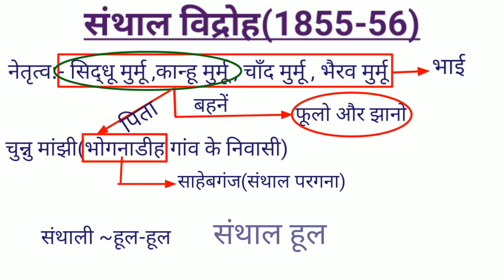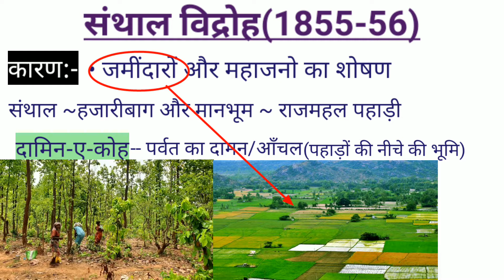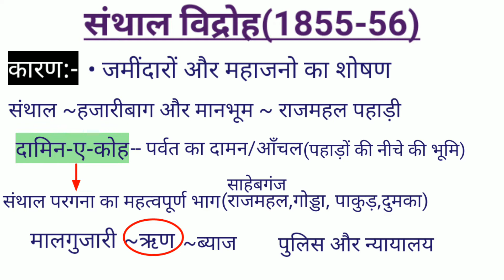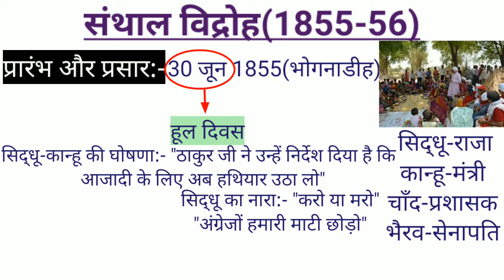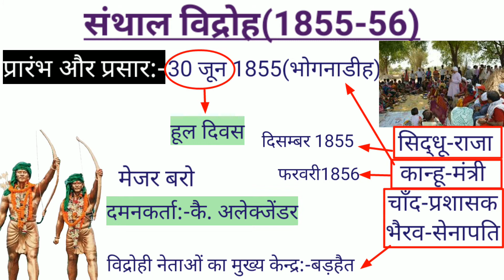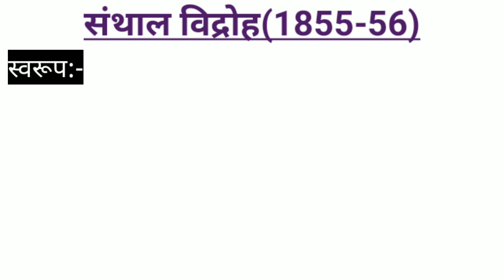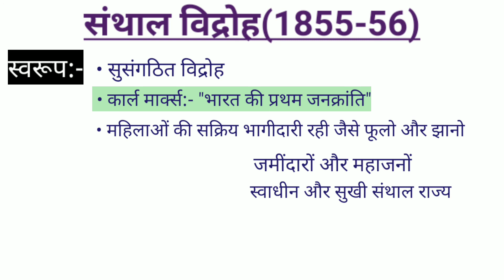संथाल विद्रोह हूल विद्रोह (Santhal Rebellion) जनजातीय विद्रोह- सिद्धू कान्हू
■ नमस्कार दोस्तो , इस वीडियो में हम संथाल विद्रोह को detail से देखेंगे , jssc or jpsc ki taiyari तैयारी करने वालो के लिए बहुत महत्वपूर्ण होगा , इससे Question अक्सर पूछ लिए जाते है इसलिए video पूरा देखे
» संथाल विद्रोह
» हूल विद्रोह
» Santhal Rebellion
» जनजातीय विद्रोह- सिद्धू कान्हू ।

■ Pdf और अन्य update पाने के लिए join करे हमारे telegram चैनल को :-

या telegram में search  भी कर सकते है :-

■ हमारे पुराने video:-